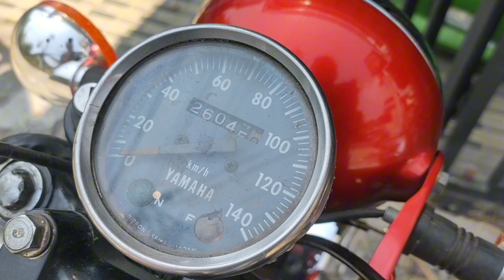CMG - Yamaha RS100 Th.79 jika dicustom warna AC MILAN cocok ga ya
CMG - Yamaha RS100 Th.79 jika di custom warna AC MILAN cocok ga ya

Classic Motor Gallery
Jl. Wonosari Km 12,5 Yogyakarta